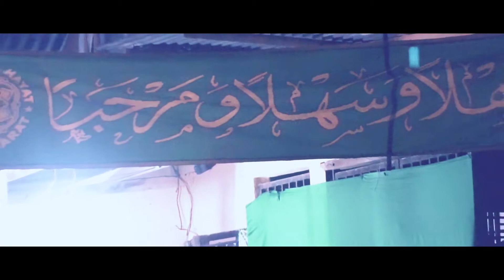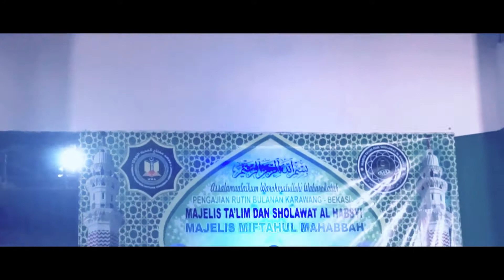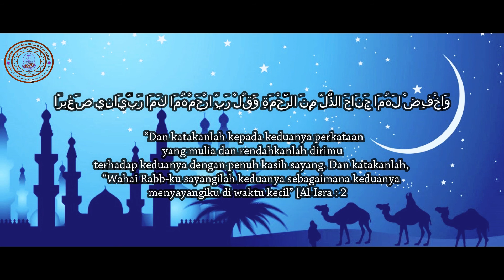al habib abubakar al habsy.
rutinan majlis al habsy karawang bekasi jababar.